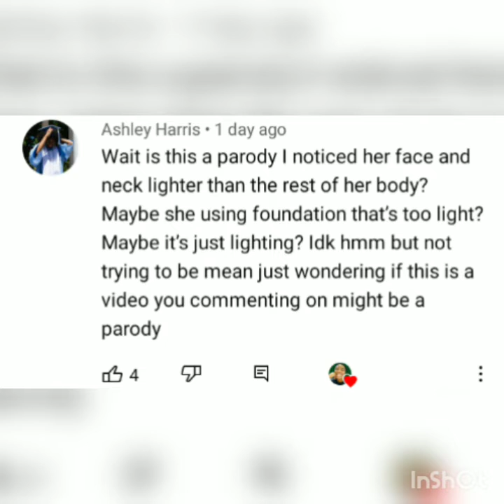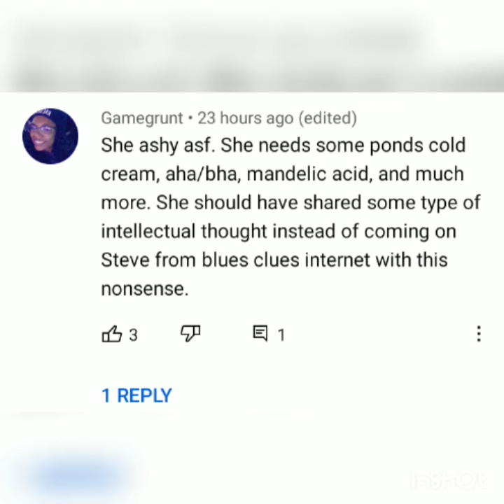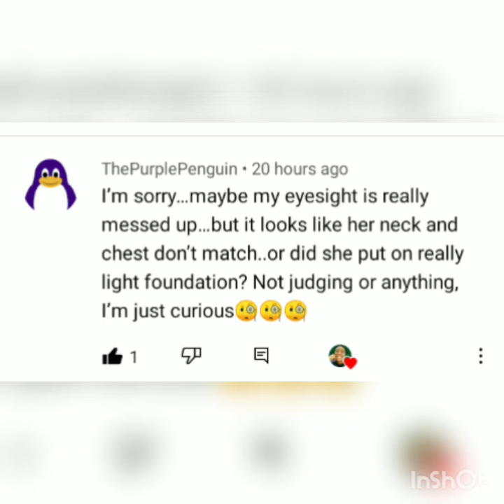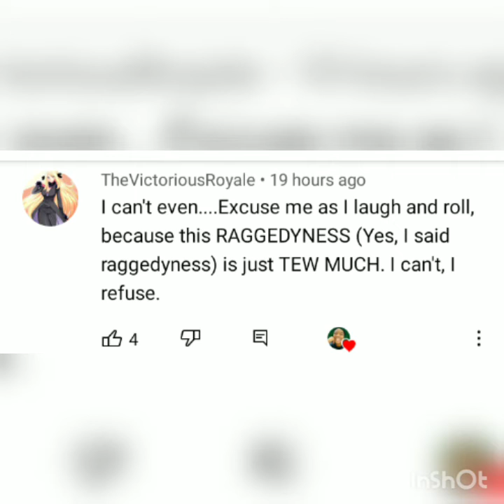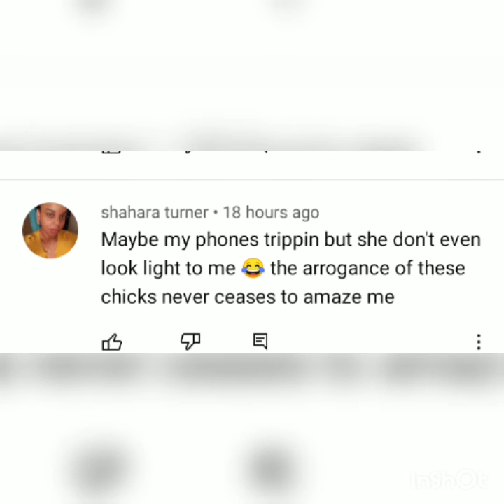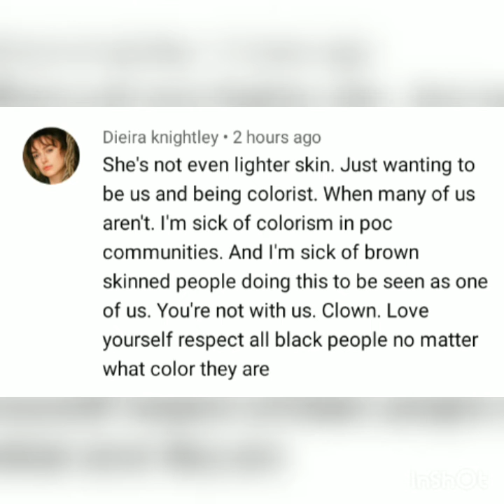about the bossy and theemademoiselle situation